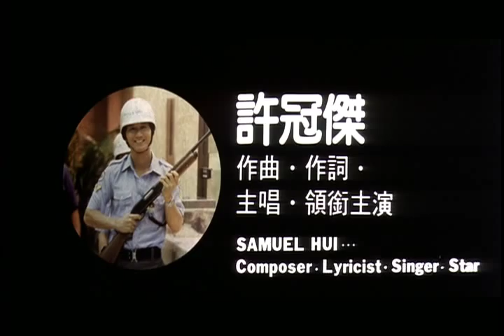Michael Hui - Security unlimited trailer 1981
A movie produced by Raymond Chow